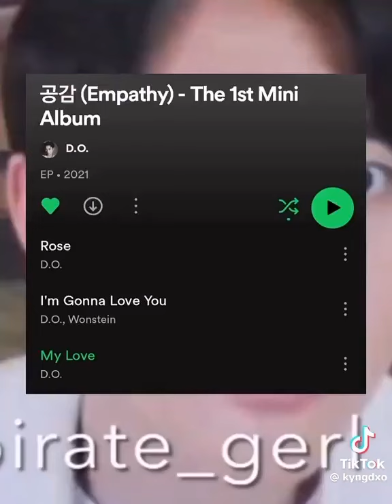EXO forgot their own songs 😲